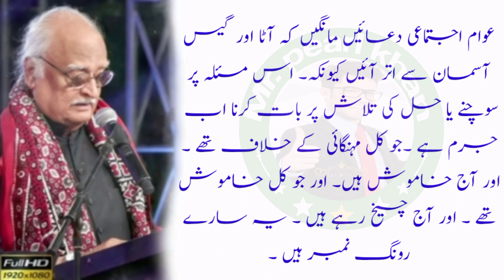Anwar Maqsood Quotes/ Anwar Maqsood Against Government Quotes | mrpearlKhan